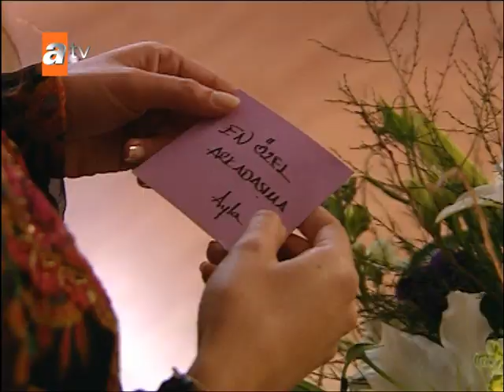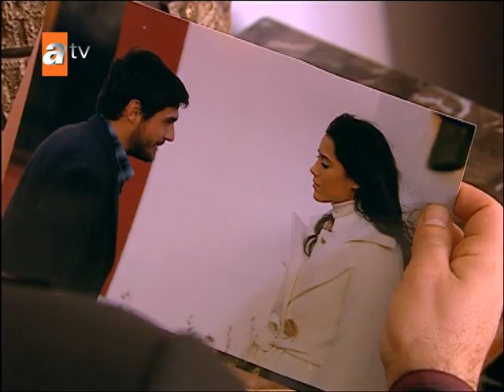Sıla, Emre'ye itirafta bulunuyor! - Sıla 17. Bölüm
Bölümü izlemek için tıklayınız

Oyuncular:
Cansu Dere,
Mehmet Akif Alakurt,
Zeynep Eronat,
Menderes Samancılar,
Fatoş Tez,
Fatoş Sezer,
Muhammed Cangören,
Kartal Balaban,
Devrim Saltoğlu,
Cemal Toktaş,
Boncuk Yılmaz,
Tayanç Ayaydın

Yapım: Fm Yapım
Yönetmen:Gül Oğuz
Senaryo: Sema Ergenekon, Eylem Canpolat